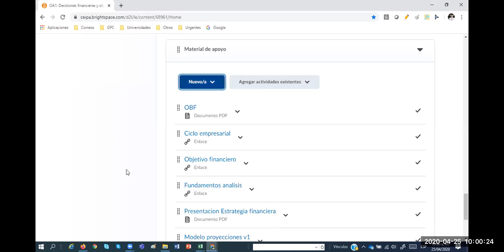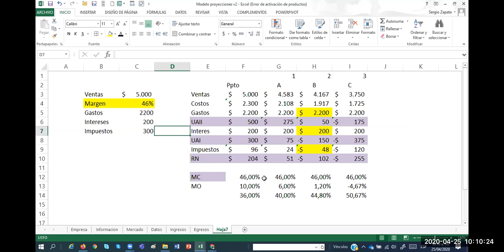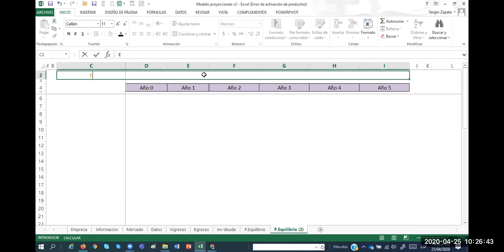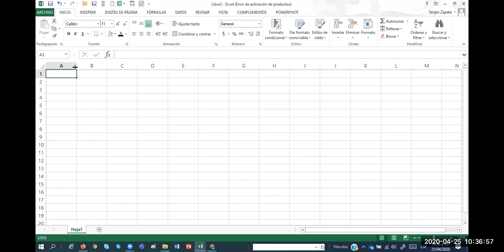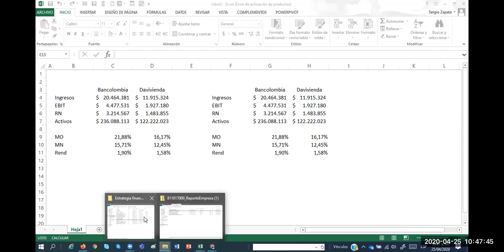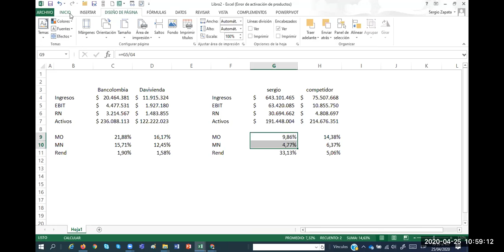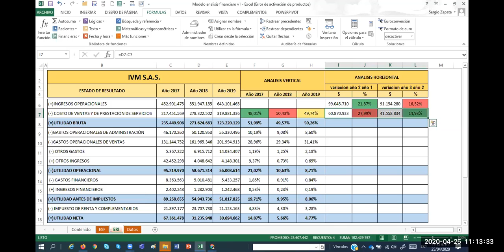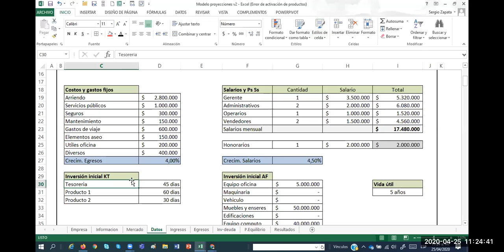Clase 2 Abril 25 parte 2